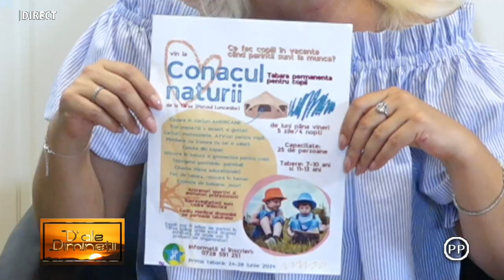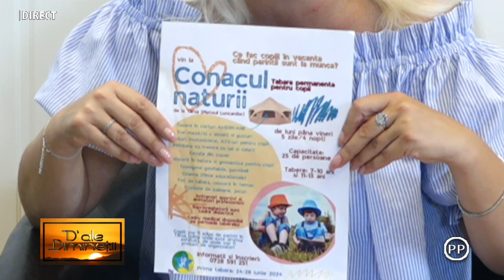D' ale diminetii - NICOLLE EBNER - 16 IULIE 2024